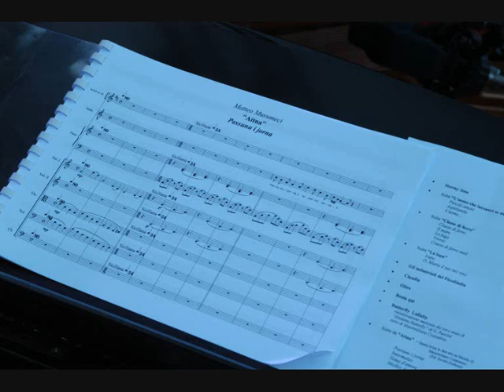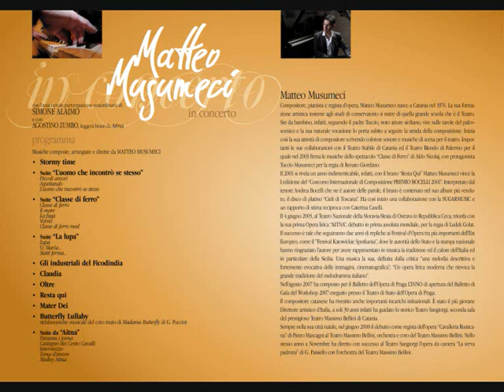Musumeci - "Mediterranea" - videoclip live in Catania theatre Brancati.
Classe di ferro med. brano composto da Matteo Musumeci live del Concerto del compositore e della sua formazione  al Teatro Brancati di Catania
Foto tournée Circuito del Mito estate 2010. Musica attorno ai miti dell'Isola
 live performed to Catania Brancati Theatre
Foto di Giuseppe Messina e Roberto Rago

musica di Matteo Musumeci
pianoforte, Matteo Musumeci
clarinetto e clarinetto basso, Gaetano Cristofaro
violino primo, Alessandro Cortese
violino secondo, Emilia Belfiore
viola, Aldo Randazzo
violoncello, Alessandro Longo
contrabasso, Alberto Amato